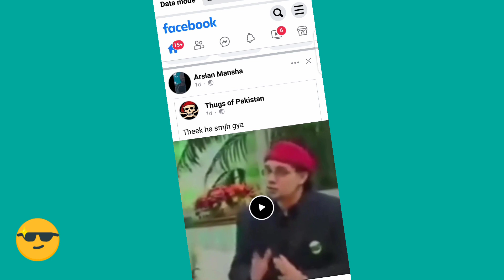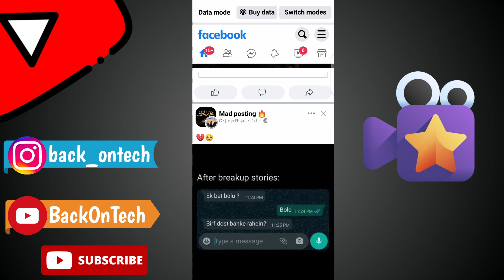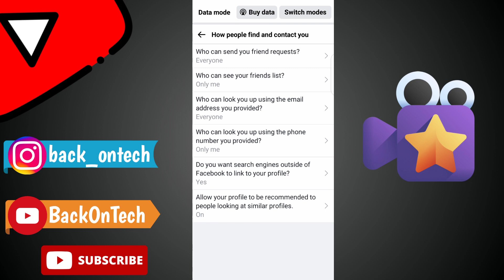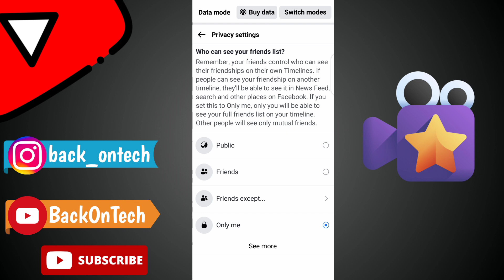Facebook Friend List Kaise Chupaye 🤫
Your Quarries :-

facebook friend hide
fb friend hide
fb store
facebook friend list lock
how to hide facebook friends list
how to hide friend list on facebook
fb pe friend list hide
facebook friend lock

Hello Everyone,
aaj ki is video mein hum bt krain gye k kaise ap Facebook k friends list ko kiase hide kar sakty hein.